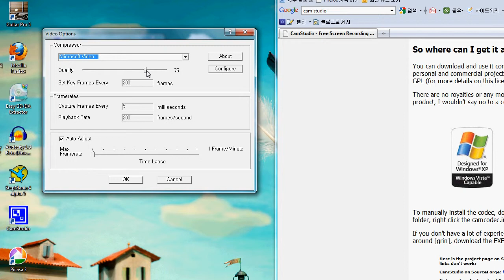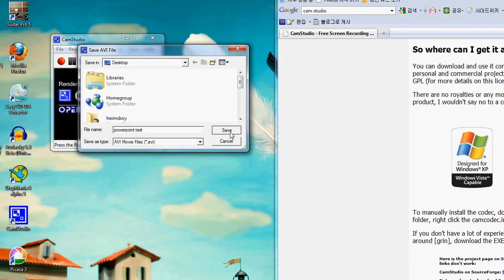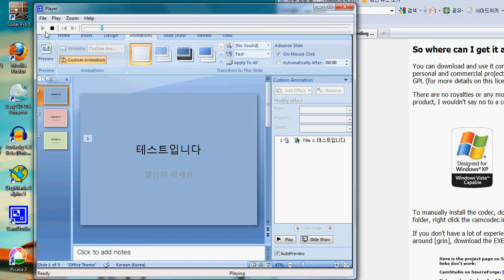파워포인트 프레젠테이션 캡쳐하기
파워포인트 프레젠테이션을 캡쳐해서 동영상 파일로 만들 수 있는 방법입니다.

필요한 프로그램은
CamStudio

이동영상 제작에는 CamStudio와 Audacity (소리녹음)
나중에 음성을 합치기위해서 Virtual Dub Mod 를 사용했습니다.